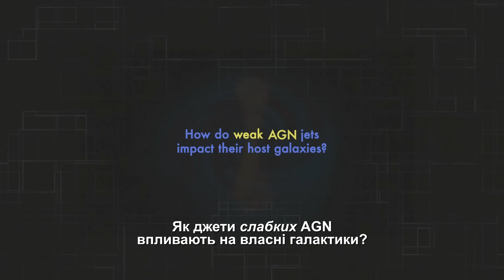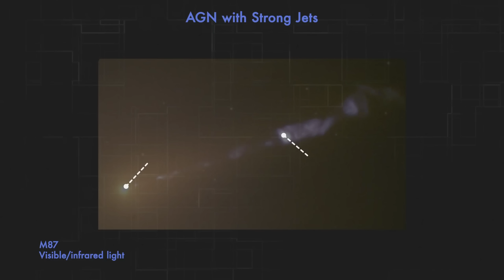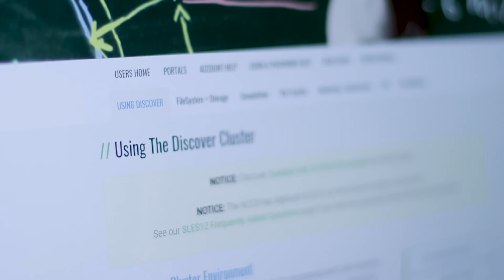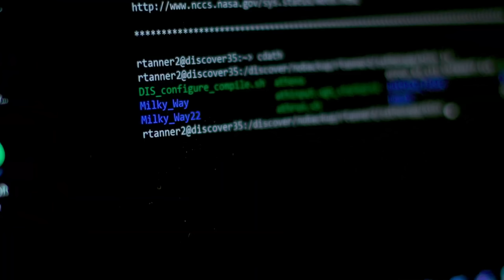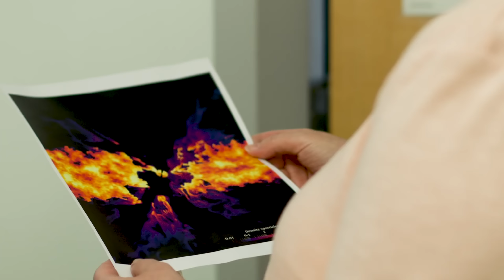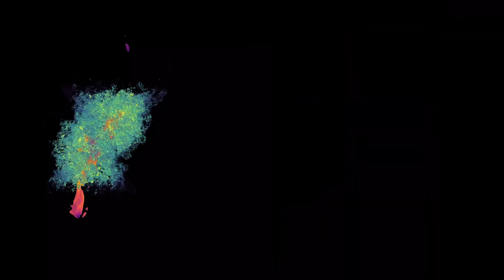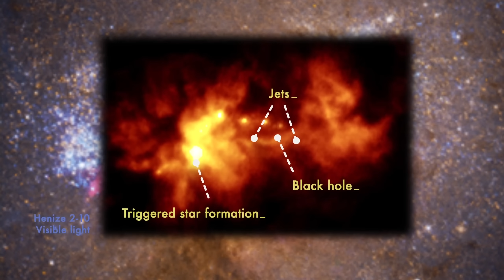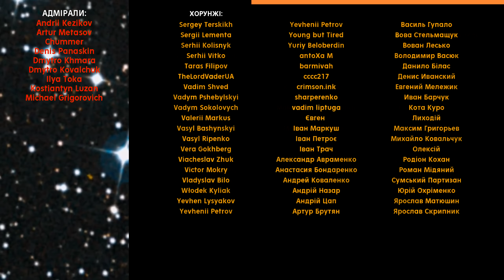Чорна діра на суперкомп'ютері NASA: 800 000 годин обчислень!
Підтримати проєкт: карта Приватбанку 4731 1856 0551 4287
(окремі рівні підтримки україномовного контенту)

Невелике відео про одну з найбільш важливих та масштабних симуляцій, що їх запускали в NASA за останній рік.